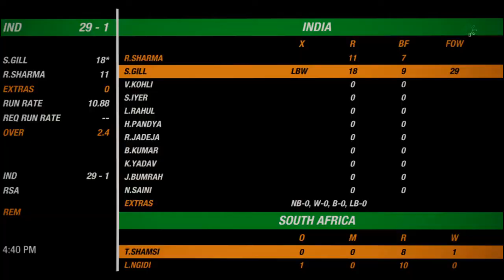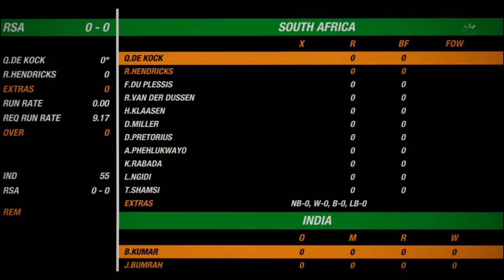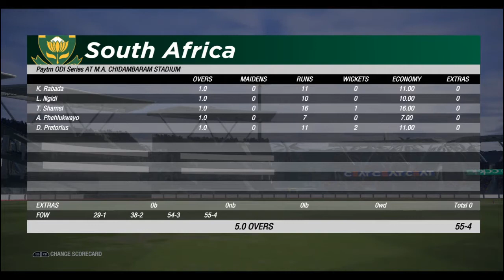India vs South Africa Paytm Odi trophy 2020 Highlights || 1st Odi Highlights || Cricket Highlights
India vs south Africa odi series

It's just a gameplay of Cricket 19

Peace !!